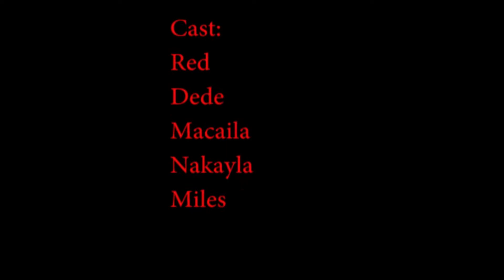TMZ of Armwood